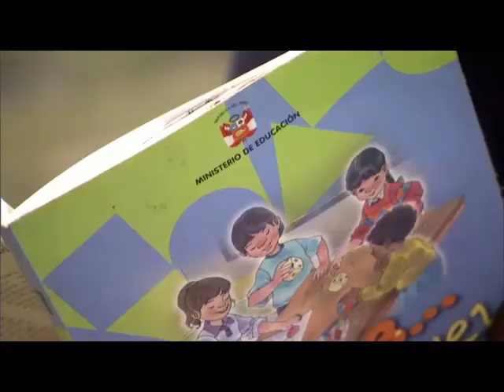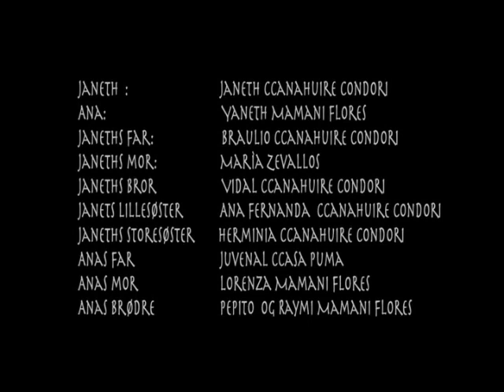DEN LANGE VEIEN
Filmen handler om  Ana (11) og familien hennes som bor i Andesfjellene og gir et innblikk i kultur og levesett blant quechuafolket. Finn læreveiledning og mye mer på heiverden.no